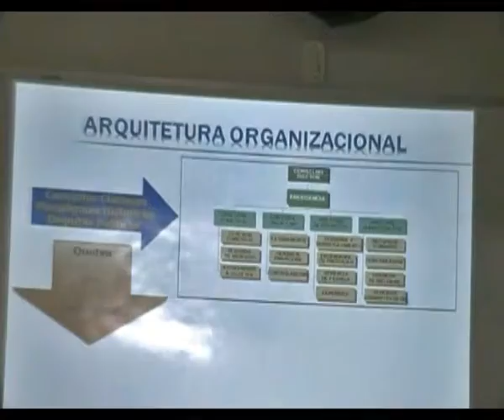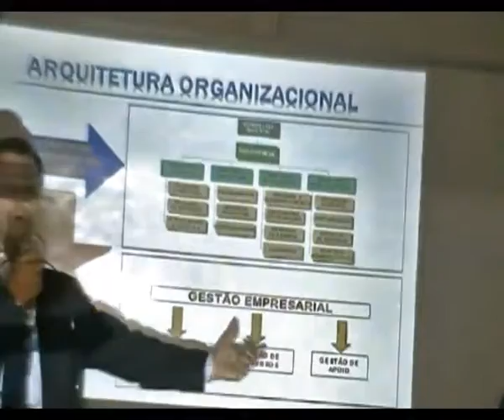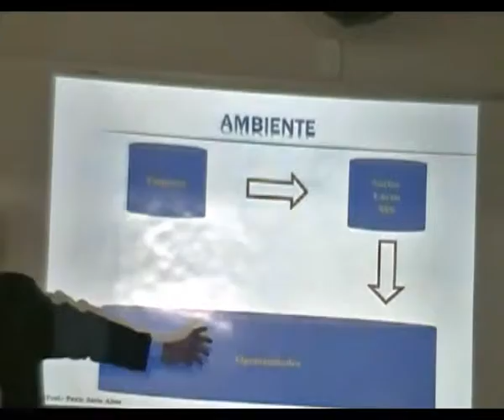Paulo Sávio - Entrevista sobre gestão administrativa na Pastoral do Empreendedor - 3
Informações, mensagens, fotos e vídeos da Pastoral do Empreendedor você assiste no site oficial da Paróquia Nossa Senhora da Luz - ou no site oficial de Frei Rogerio Soares